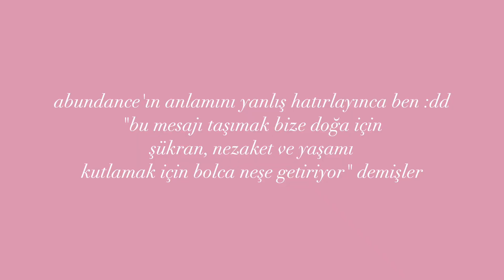Takip Edilmesi Gereken Markalar #11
açıklama ੈ✧‧₊˚
bu videom aracılığı ile uzun bir süre sonra sonunda takip edilmesi gereken markalar serime devam ediyorum ve sizlere bahsetmeyi çok istediğim vietnam asıllı ünlü pek çok ismin şimdiden gözdesi haline gelen markayı bir nebze de olsun anlatıyorum ☆⁺˚*♡⁺˚*☆